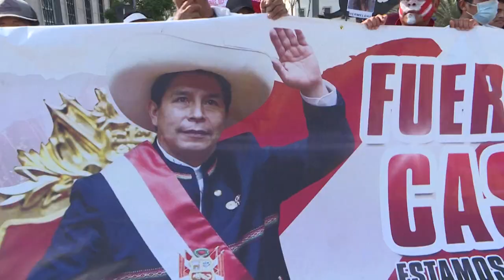Marcha en Lima a favor del presidente Castillo | AFP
"Al grito de cierren el Congreso", cientos de simpatizantes del presidente peruano, Pedro Castillo, marcharon este jueves por las calles de Lima en apoyo al mandatario izquierdista quien se encuentra bajo seis investigaciones por presunta corrupción.